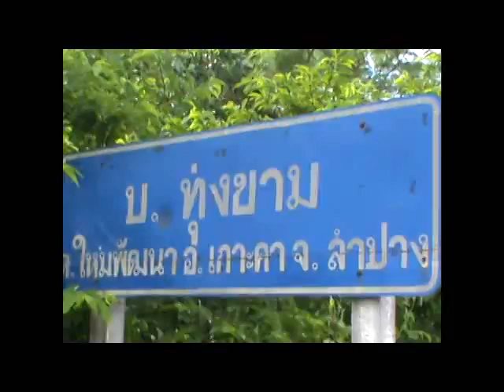komchadlueknews : ฮือฮา! หมูประหลาด 2 หัว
komchadlueknews : คม ชัด ลึก : ไลฟ์สไตล์ - ฮือฮา! หมูประหลาด 2 หัว